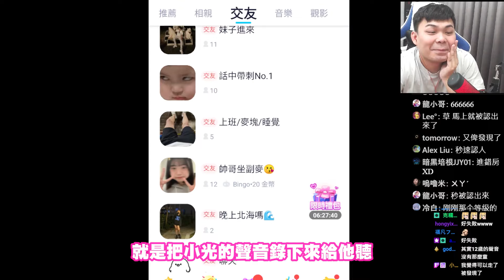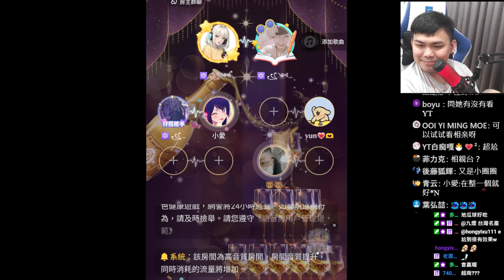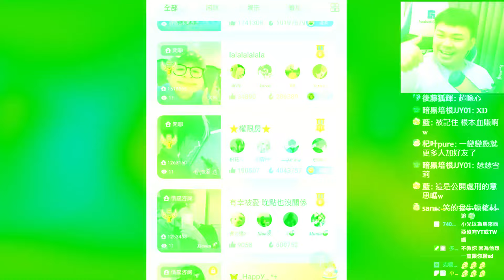沉寂多年的小光！又出來整人了！『１２歲蘿莉音』一秒轉換『粗曠魔王音』差點把小女孩的魂嚇沒了【偽聲人類觀察系列】